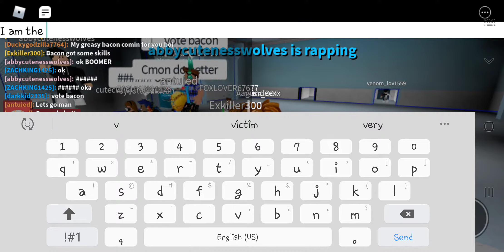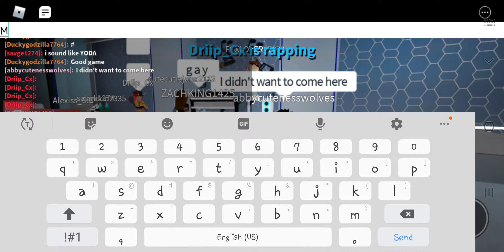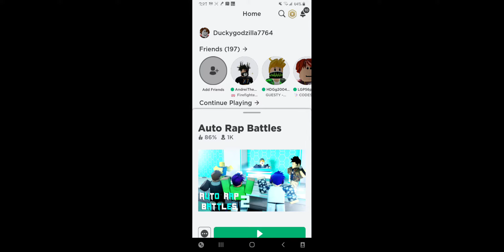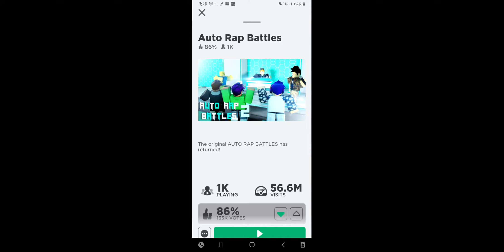Rap battles homies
BAcOn goT DriP